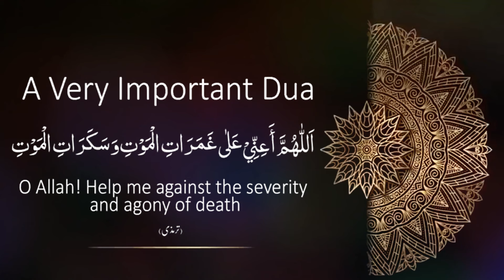IMPORTANT DUA! This Dua Will Make Easy For You The Most Difficult Time of Your Life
This Dua Will Make Easy For You the The Most Difficult Time of Your Life Recited by SamiUllah Shah